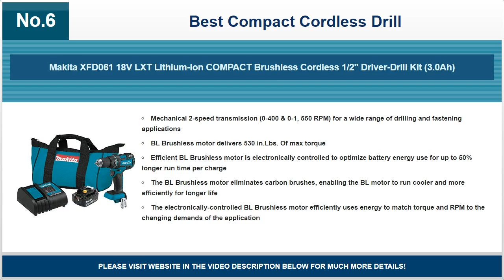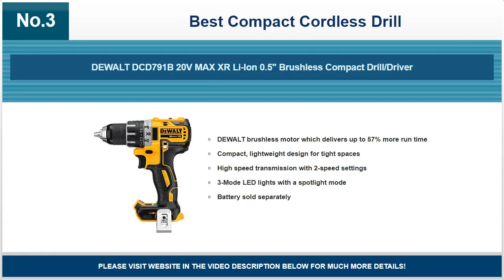Best Compact Cordless Drill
☛ Important: For most recent best compact cordless drill list please